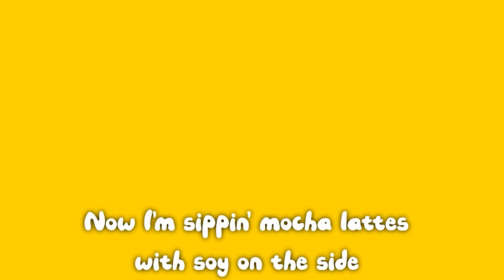Because I'm White (animated) ~ Afroman Parody ~ Rucka Rucka Ali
Parody of Afroman "Because I Got High"